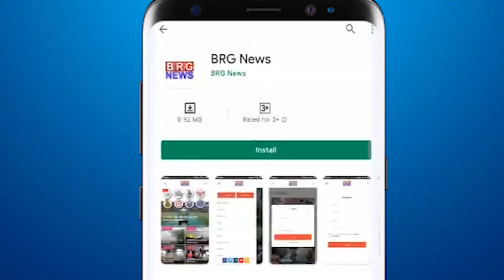Gujarat Election; Karjan में भाजपा प्रत्याशी Akshay Patel के समर्थन में जनसभा